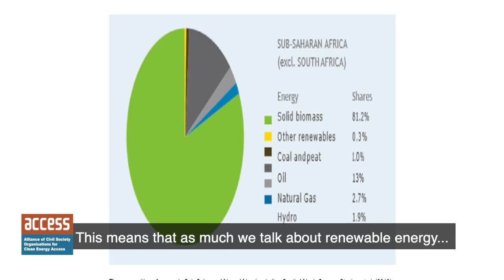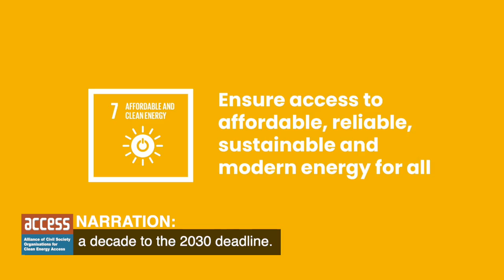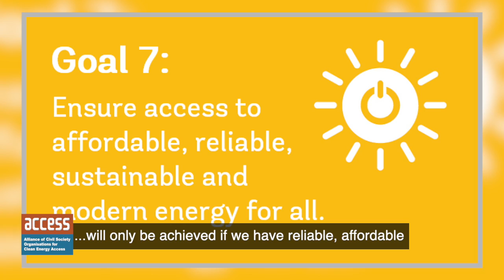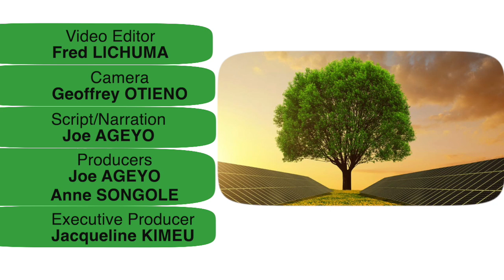ACCESS COALITION DOCUMENTARY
Access has been at the forefront in pushing the government and working with community-based organizations and investors to put access to clean and affordable energy at the center of development planning
Access supports the national implementation of SDG 7
Are we on track to achieve SDG 7?
What are the effects of using fossil fuels on the surrounding environment in Hwange in Zimbabwe?